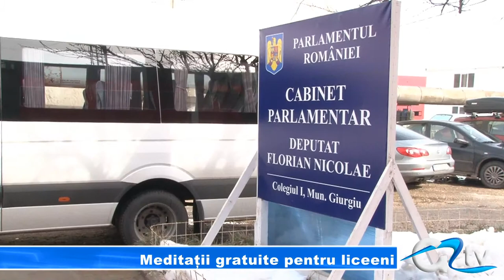MEDITATII GRATUITE PENTRU LICEENI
Inițiativă inedită a deputatului de Giurgiu, Nicolae Florian. Cu gândul aproape de elevii care nu își permit ore de meditație pentru Bacalaureat, parlamentarul giurgiuvean le oferă un sprijin nesperat- doi profesori de limba și literatura română și matematică vor oferi meditații gratuite la cabinetul parlamentar.